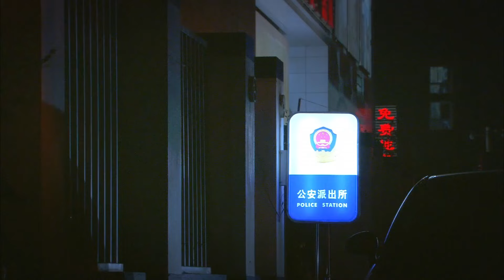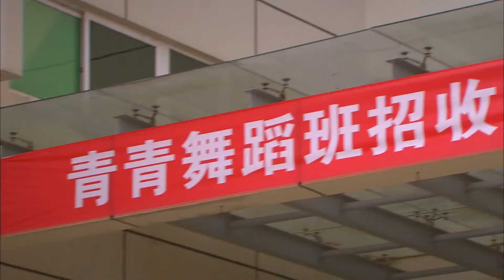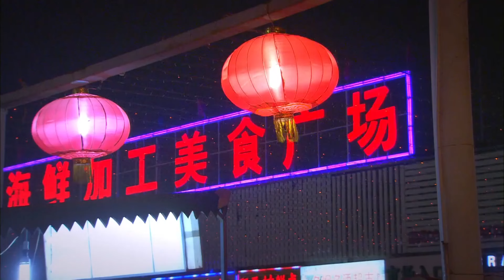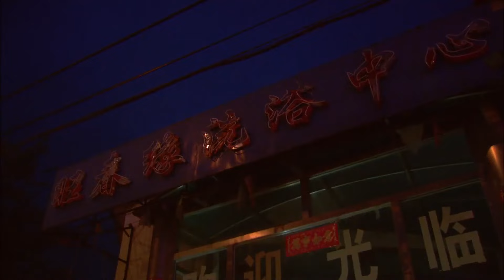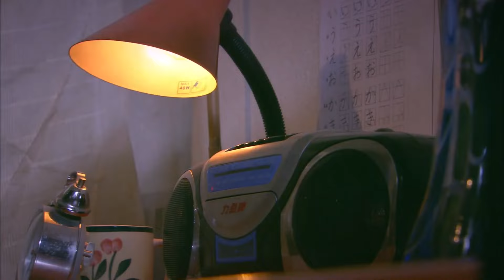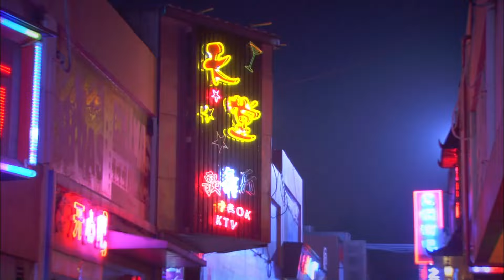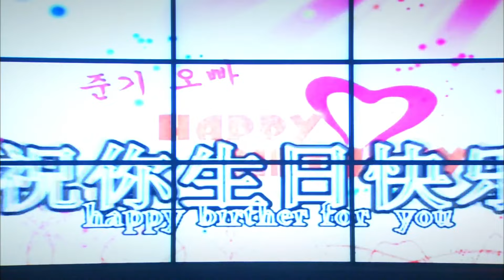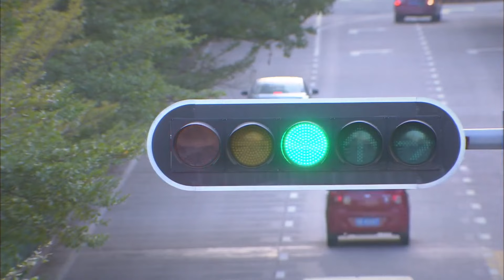《野蠻成長》18【邓超 董洁 王大治】我一介屌絲竟成功逆襲翻身變有錢人，以前暗戀的高冷女神，如今也主動獻身爬上我的床……高虎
劇名：《野蠻成長》
主演：邓超、董洁、高虎、王大治
簡介：20世紀90年代，還是一片純然率真的肖然（鄧超 飾）、劉元（高虎 飾）、陳啟明（王大治 飾）與韓靈（董洁 飾）即將告別他們的大學時代，走上正醞釀著巨大變革的社會。那時的韓靈就如同一個遺世獨立的仙子，讓男孩們魂牽夢繞。窮學生出身的肖然得到了女孩的芳心，而除了愛情外，往後的人生還有太多太多需要考慮的現實問題。受時代浪潮和命運際遇的推動左右，好哥們儿們先後來到了改革開放的前沿深圳，這裡充滿了各種機遇，同時也有未知。成功、墮落、友情、背叛、愛情、金錢。在光怪陸離的沿海城市，理想與物慾激烈碰撞，年輕人們用十年的時間考量著各自的心與靈魂……